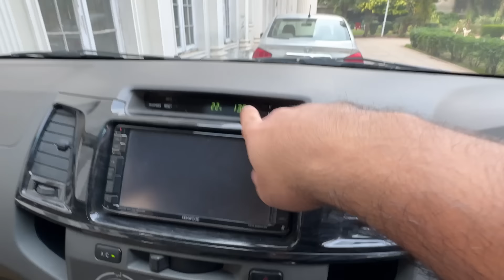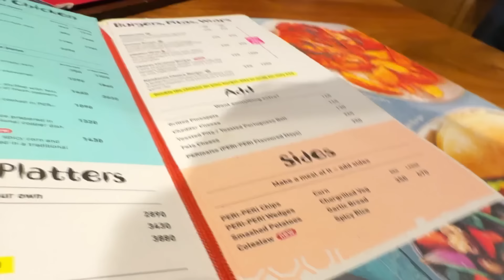Mere Brother Ki Dulhan NAI Aye 😮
Hey guys,

Business ID: ChinaTyreRawalpindi